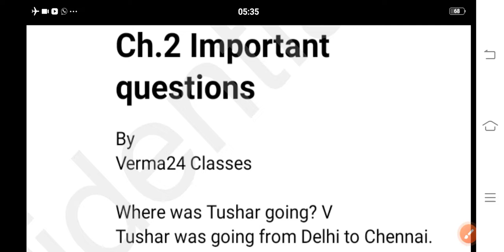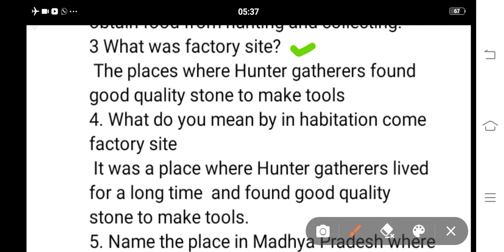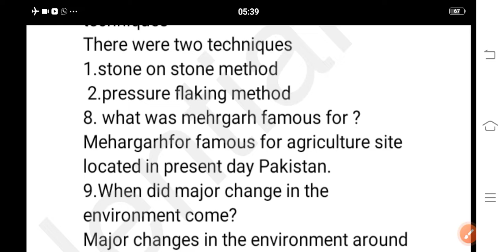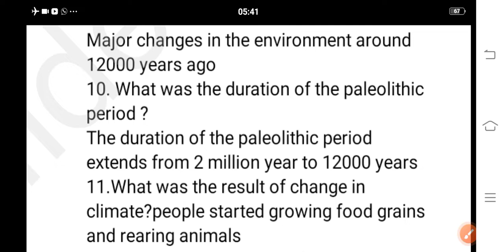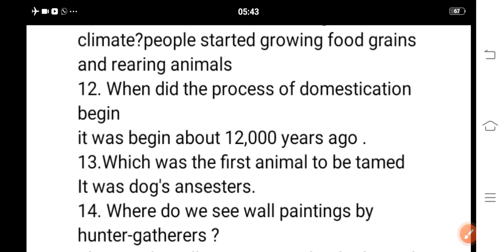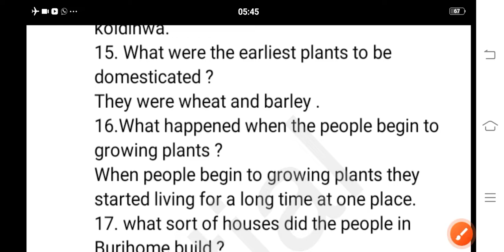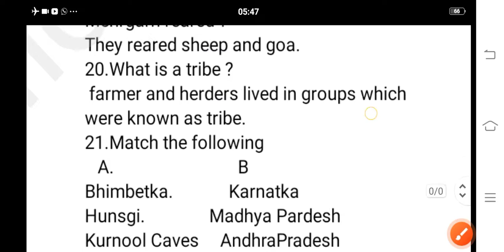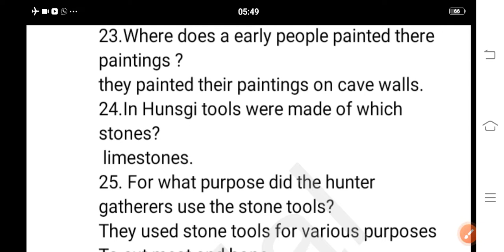Ncert Class 6th Ch.2 (history) Important questions for all exams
एनसीआरटी आधारित महत्वपूर्ण प्रश्नों की सीरीज#
कक्षा 6 इतिहास अध्याय दो सभी महत्वपूर्ण प्रश्न#
परीक्षाएं जैसेctet/cet/htet/gramsachiv/kvs#